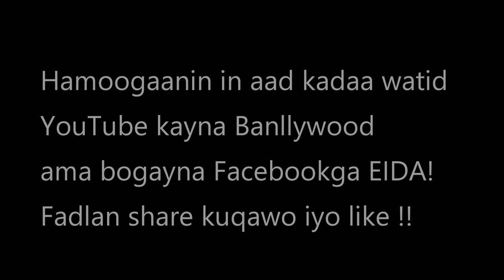DAMAC BANLLYWOOD TRAILER FILM 2022 WATCH THE FULL MOVIE ON THIS EID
Flimka DAMAC BANLYWOOD TRAILER 2022 DAAWO FILIMKII OO DHAMEYSTIRAN CIIDA